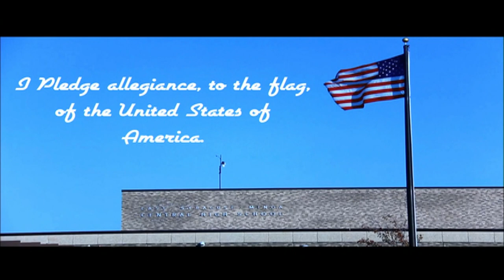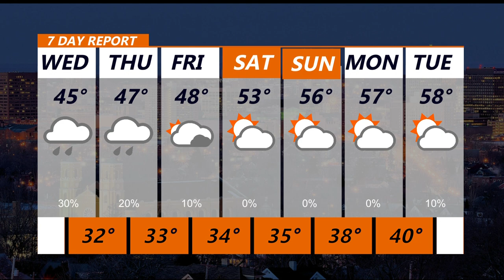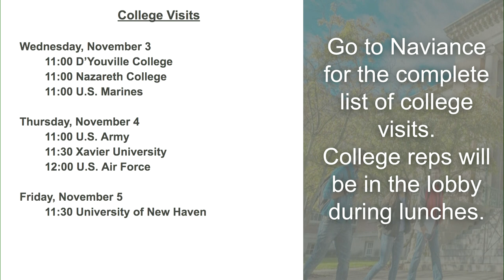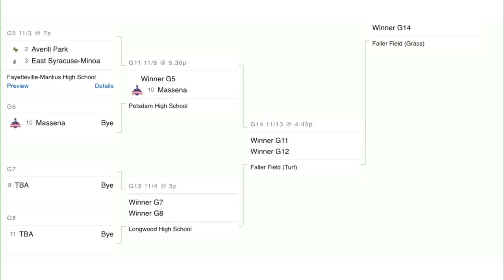Nov 3 2021